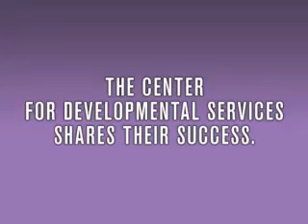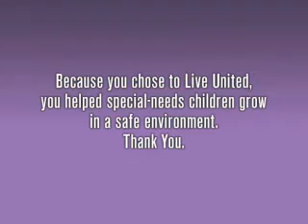LIVE UNITED: Center for Developmental Services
Learn how your contributions to United Way of Greenville County helps the Center for Developmental Services assist families and children in need.
to learn about ways you can help.